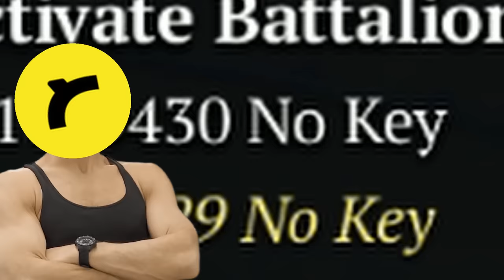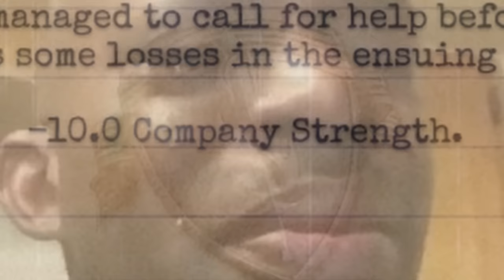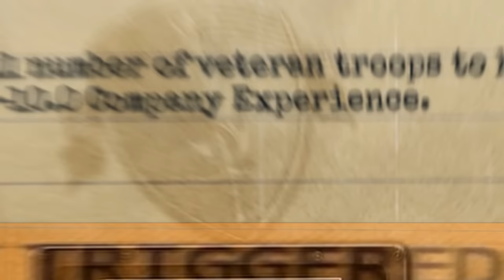The Chad ARDENNES ASSAULT campaign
America Win Again

Company of Heroes Ardennes Assault campaign

【Girls und Panzer】The Battle Hymn of the Republic EDM Remix / 【ガールズ&パンツァー】リパブリック賛歌 EDM Remix

'American Cowboys' - Command & Conquer Red Alert 3 Soundtrack

Command & Conquer: Red Alert 3 Soundtrack - Rock And Awe

Taste of Metal (Metal Background Instrumental) - No Copyright Background Music - Free Music Download

'Take 'em Out, Tanya!' - Command & Conquer: Red Alert 3 Soundtrack